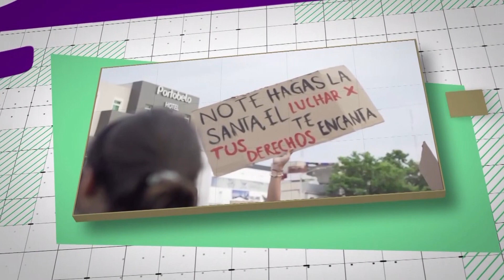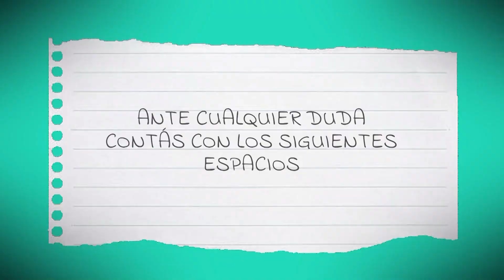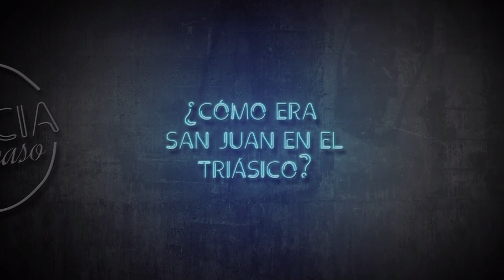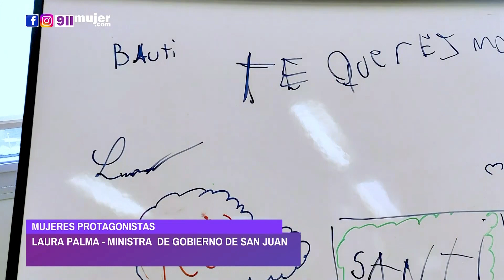Espacio Género 31/07/2024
Carmen Ponce – Camarógrafa de Xama TV
Paula Farias – Fotógrafa Prensa Institucional – SECCOM UNSJ. Estudiante de la Facultad de Arquitectura, Urbanismo y Diseño – UNSJ